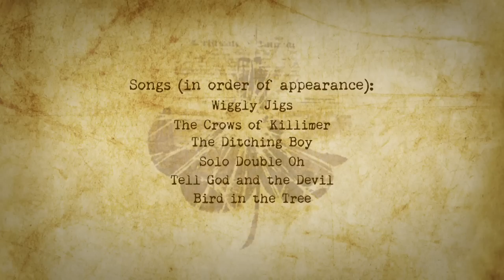Solas - Live in Long Beach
Solas the band performs live in Long Beach, CA on St. Patricks Day 2012. Filmed and recorded by Voltage Productions. Special interviews and live footage of the band performing at the Carpenter Performing Arts Center.

Director/Producer - Nick Montemarano
Audio/Video Editing and Production - Tim Iler
Film Crew - Irving Ong, Reece Miller, Ian Clark-Daugherty, Cristoph Wong